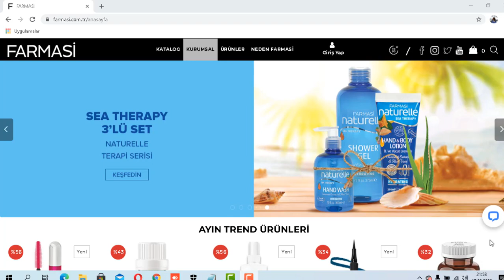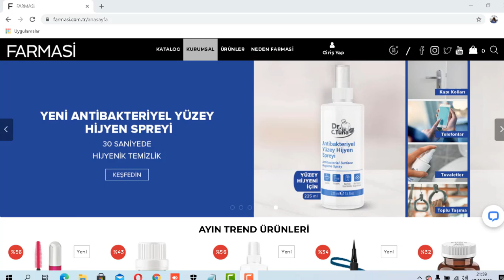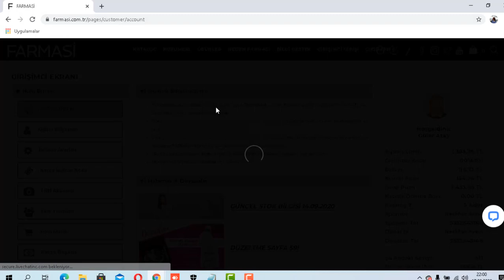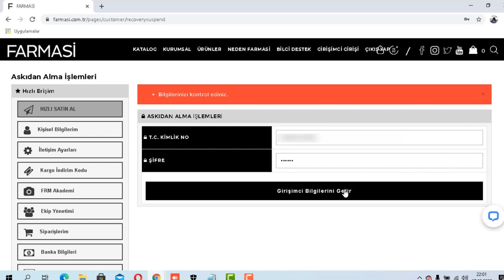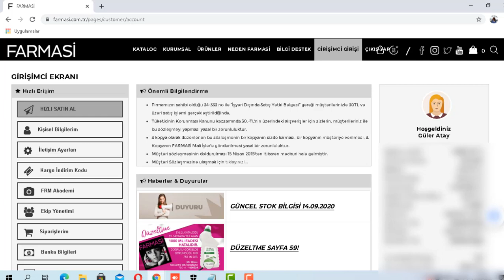ASKIDAN NASIL ALINIR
instegram guler_atay_16
facebook  güler atay